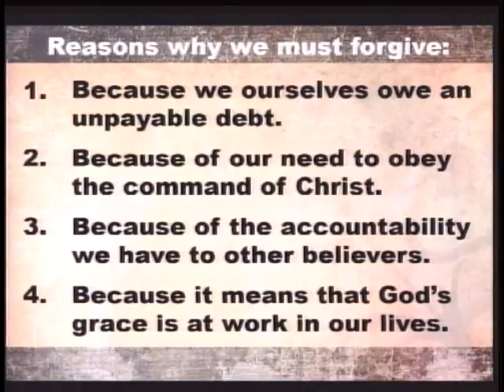God's Grace Is At Work In Our Lives